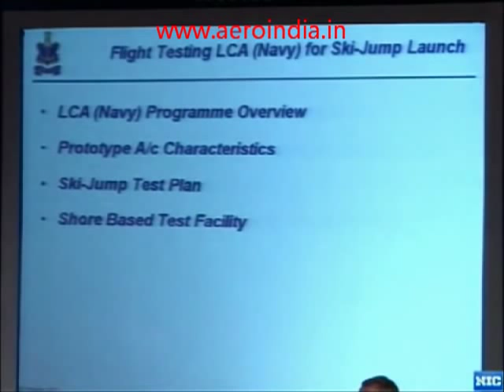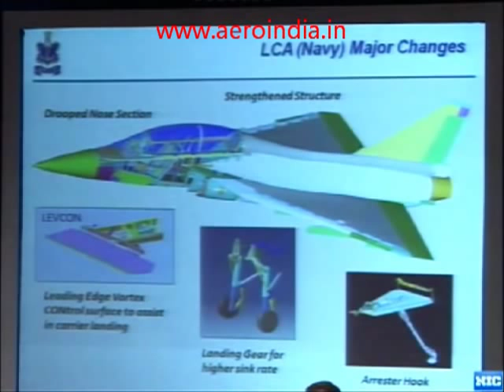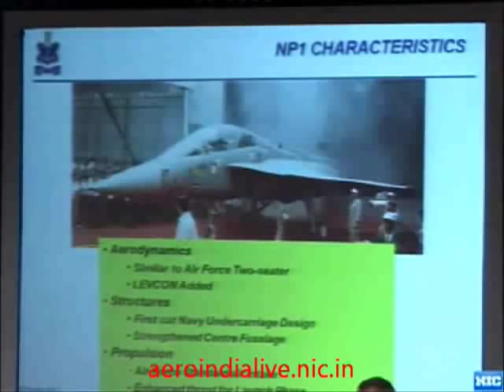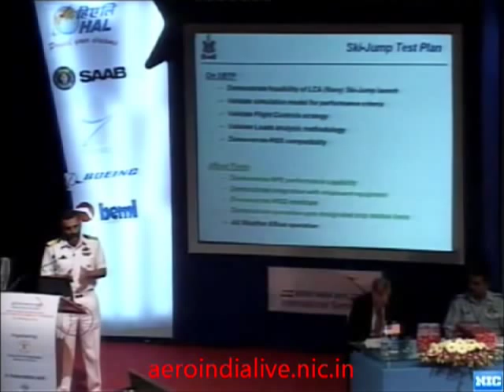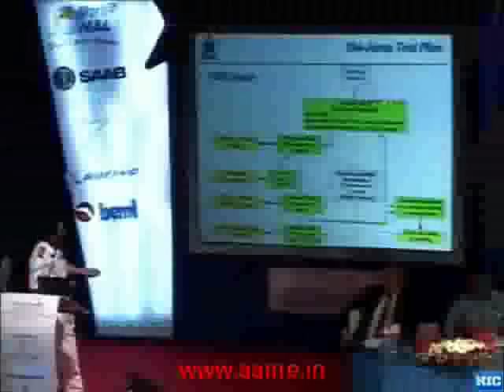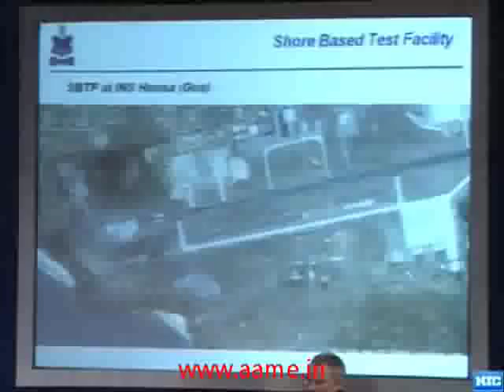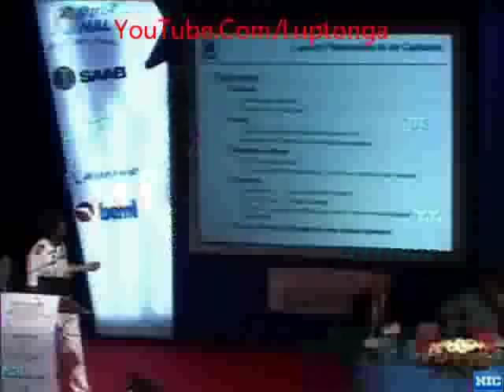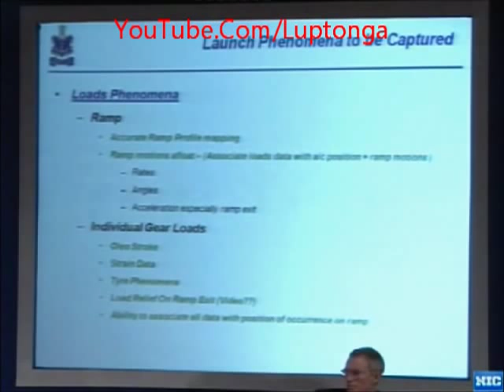India's Naval Light Combat Aircraft [LCA-Navy] - unique features & flight testing, Capt. Maolankar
Naval Light Combat Aircraft [N-LCA] - maiden flight [Photographs]

Chief Test pilot of India's National Flight Test Centre, Naval Captain Jaideep Avinash Maolankar, spoke at the seminar organised during the biennial Aero India Air Show held in the Indian city of Bengaluru [Bangalore] in the month of February in 2011.

He spoke about the Naval version of the Light Combat Aircraft, especially, the trainer version that is currently under development. He stressed upon some of the features that are unique to the Naval version, like addition of the LEVECON surface to enable low speed handling of the aircraft, strengthened undercarriage to sustain the stresses imparted during carrier landing, modified intake to permit air flow at low speeds. Some unique features have already been implemented, some would be put in place in the next iterative prototype, while some that have been implements, would need to undergo a review & re-design.

He also talked in depth about the flight test plans scheduled for the Naval version of the LCA, to monitor & evaluate flight parameter unique to Naval aircrafts. He touched upon the Shore Based Test Facility [SBTF] that is being constructed in Goa & the associated telemetry monitoring systems being put in place

A must watch lecture.

Aero India

Indian Navy

Light Combat Aircraft [LCA]

Aeronautical Development Agency

Moi blog: AA Me